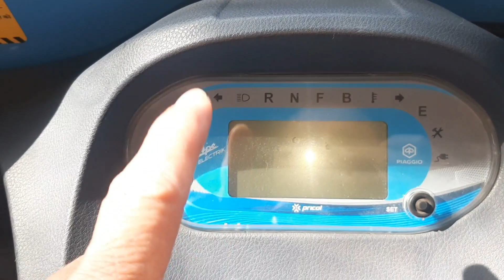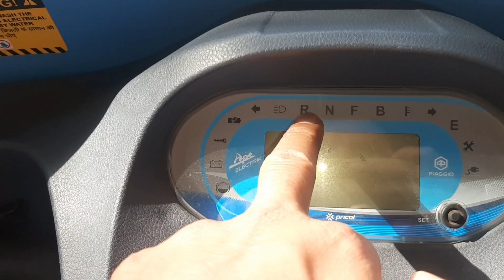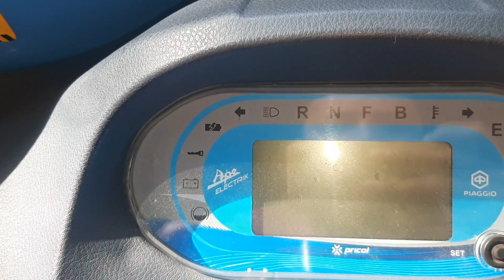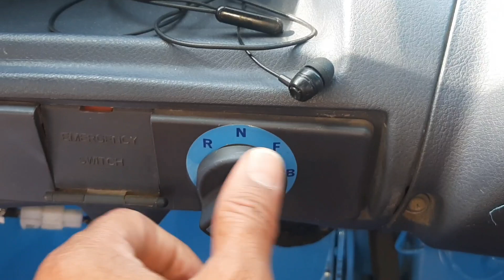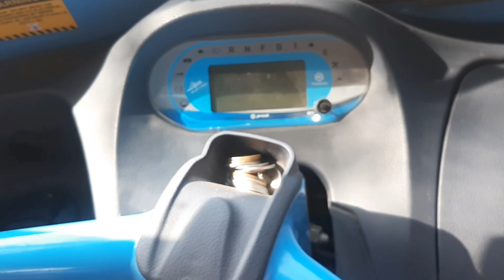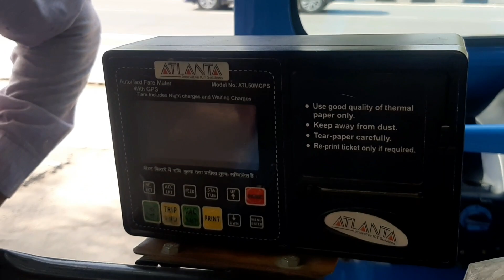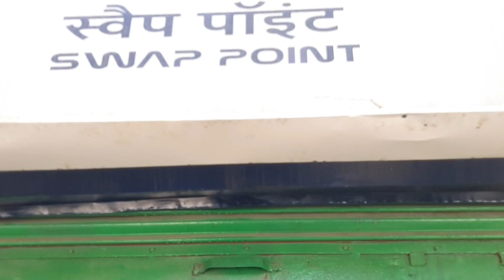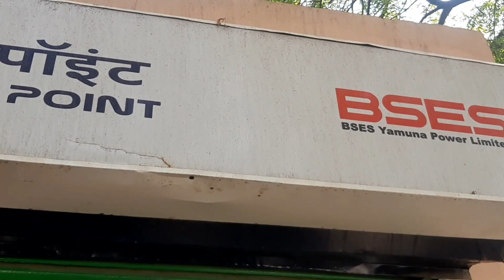Ownership Review Piaggio Ape E City | Electric Rickshaw | On Road Price | Walk-around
hello guys this is my new video of electric auto Rickshaw.